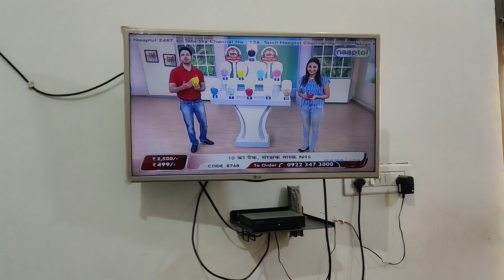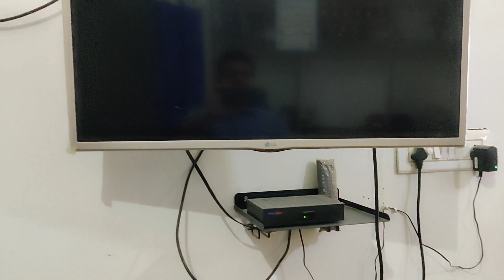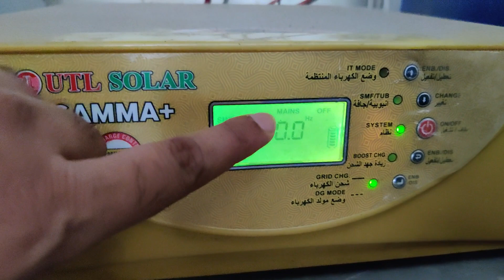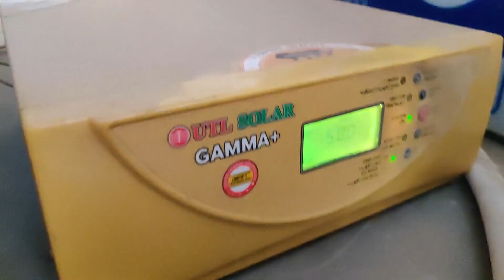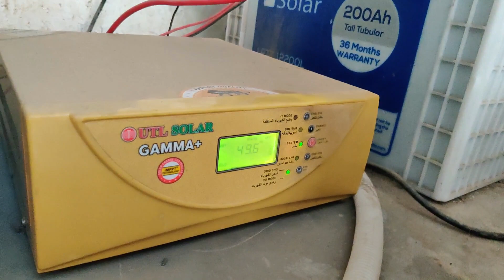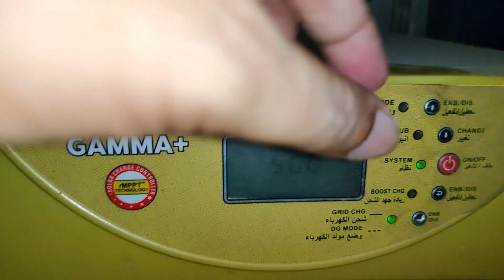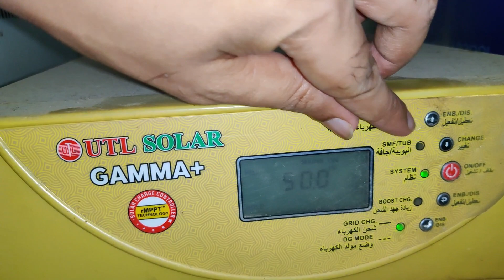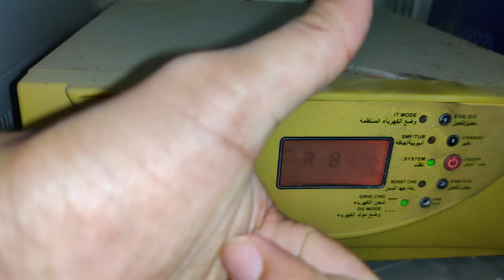Solution of UPS Problem in UTL Gamma Plus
3 in 1 MC4 Connector